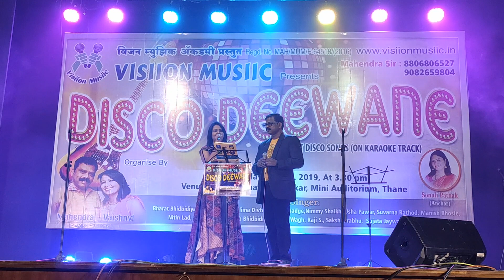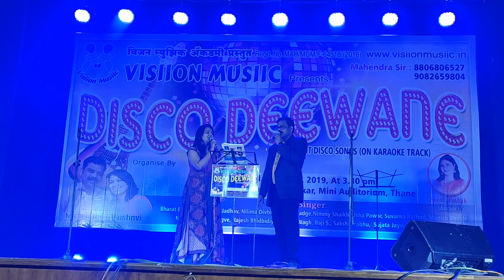RAAT BAAKI BY VAISHNVI & MAHENDRA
VISIION MUSIIC